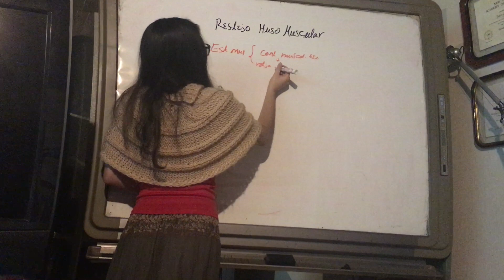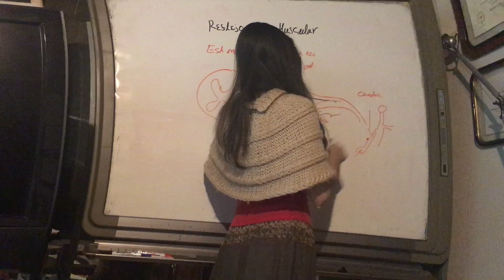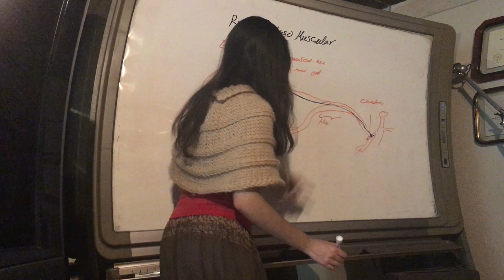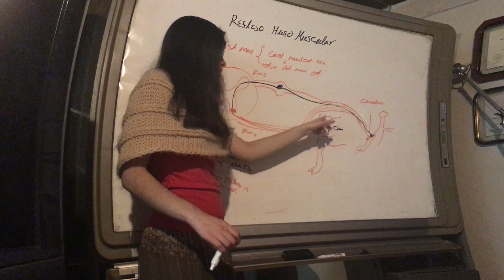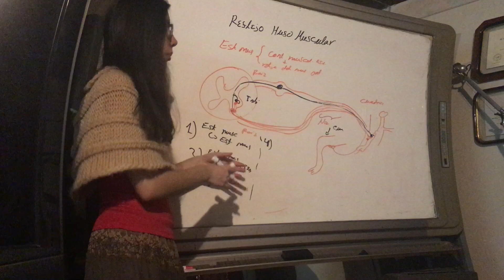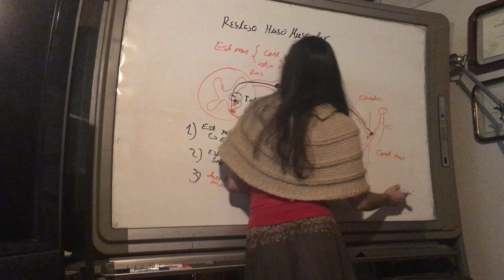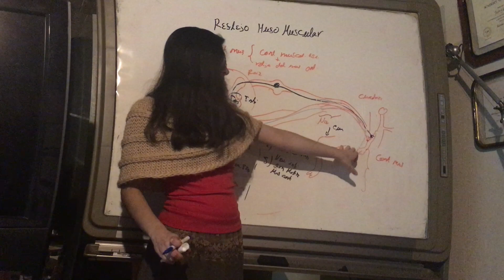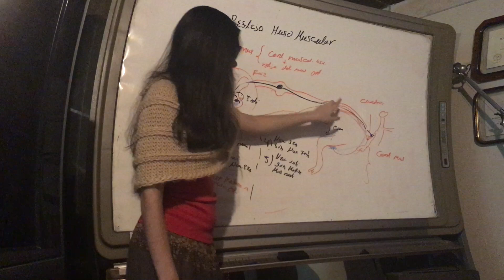Reflejo Huso Muscular